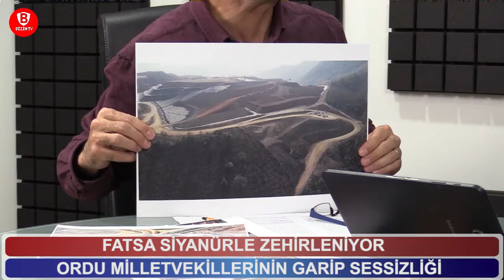Fatsa’ya siyanürlü altın madeni neleri öldürüyor. İbrahim Gündüz / Şaban Sevinç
Bizim TV Resmi Kanalı

Türkiye’nin yeni nesil televizyon kanalı Ankara merkezli ve son derece özgür